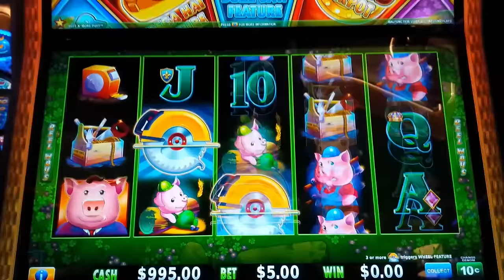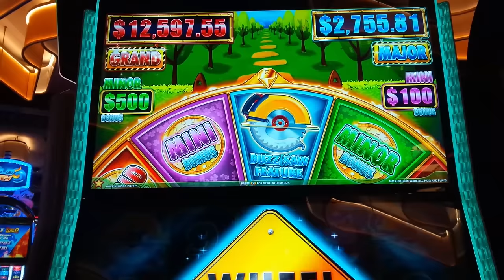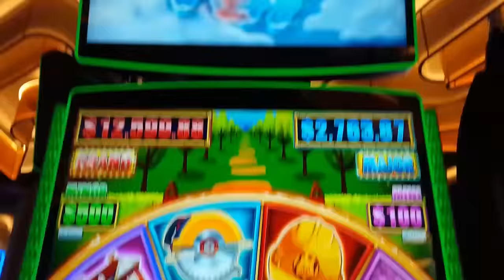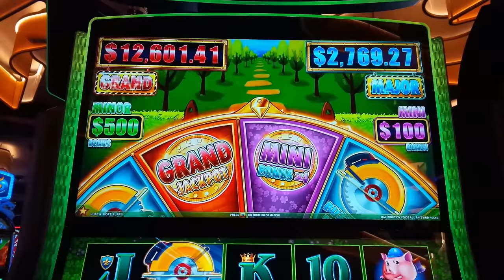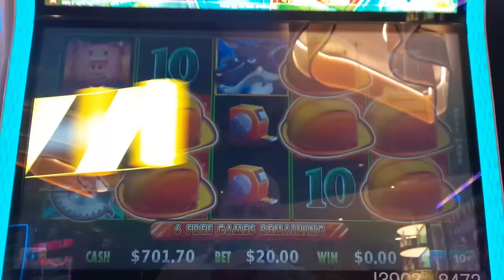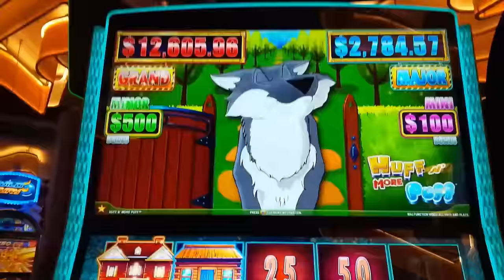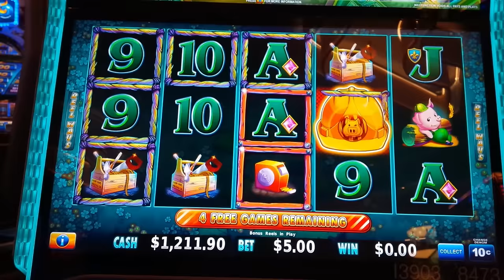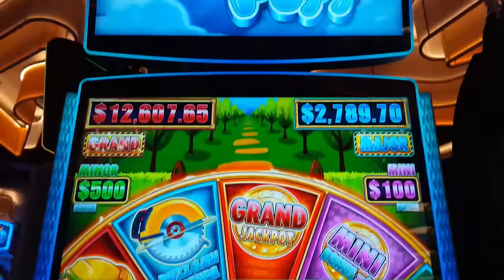OMG! My FIRST JACKPOT on the Buzz Saw Feature!! Huff N' More Puff Slots - HANDPAY!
IT DID IT ON THE BIG BET on the Huff N' More Puff slot machine by Light & Wonder!

I LOVE Huff N' More Puff! Yet another AWESOME JACKPOT HANDPAY and it remains my favorite and one day, a high limit Mansions Feature! You win in the base game by landing the same symbol on at least 3 adjacent reels from left to right and to help, wild symbols may land on reels 2, 3 and 4. Just like in the original, the Bonus is initiated by landing 6 or more of the yellow Hard Hat bonus symbols for 6 Free Games.

During the Free Games Bonus, landing 3 or more bonus symbols awards 1 additional free game. Each bonus symbol that now lands locks in place for the remainder of the bonus and if one lands on a previously locked Hard Hat, it turns to Silver and if it does it again it turns to Gold. Any further landings on Gold will upgrade a random framed position or add a frame to a frameless position or award 10x your bet if neither of those can happen.
Straw House: 50x to 125x your bet multiplier.
Wood House: 150x to 600x your bet multiplier, Minor Bonus or Mini Bonus.
Brick House: 750x to 18750x you bet multiplier, Grand Jackpot, Major Jackpot, Minor Bonus or Mini Bonus or Mini Bonus x2.

Landing 3 or more of the new Buzz Saw symbols awards one spin of the wheel for Jackpots or Progressives or one of the following new features:
Buzz Saw Feature: All bonus symbols that landed will create Hats from their originating positions, moving left to right.
Mega Hat Feature: A Mega Hat symbol will land on the reel set awarding Hats to the positions that it lands on.
Mansions Feature: All initiating Bonus symbols are converted to Mansions and any additional Hats that land immediately become Mansions!

0:00 Huff N' More Puff Intro
1:32 Free Games Feature - $10 Bet!
3:16 Buzz Saw Feature!
6:44 Mega Hat Feature!
13:20 Wheel Feature - $20 Bet!
17:23 Free Games Feature - $20 Bet!
20:38 Free Games Feature!
25:11 Wheel Feature!
26:40 Free Games Feature!
28:57 Buzz Saw Feature!